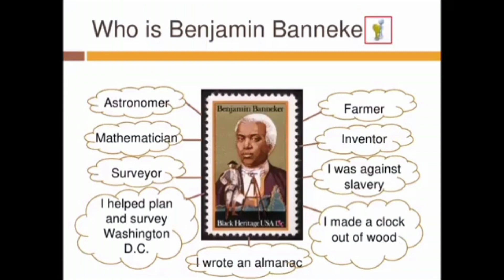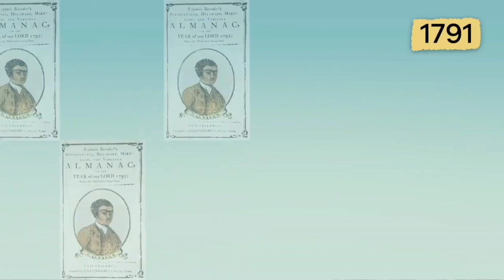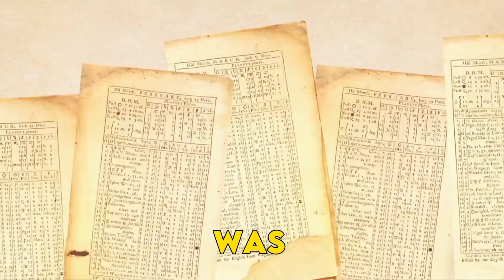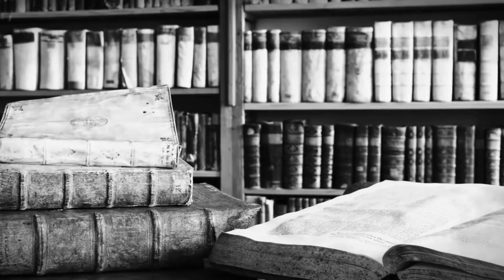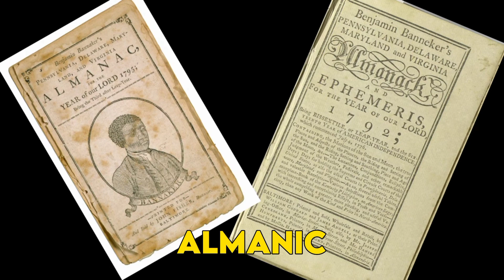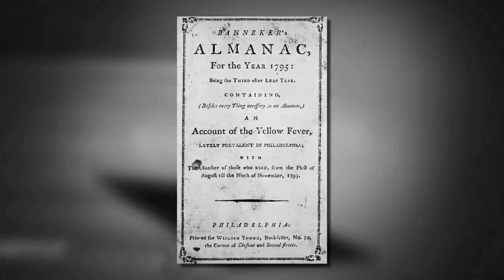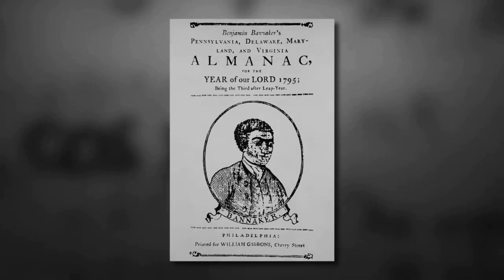Benjamin Banneker inventor of the clock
Benjamin-Banneker-the-inventor-of-the-clock-.jpg

Details

Activity

Page

2

Page 1 of 2Title: The Incredible Life of Benjamin Banneker: From Farmer to Clock Inventor | The Man Who Measured Time Desc: In this video, we&#39;ll learn about Benjamin Banneker, the inventor of the clock. Banneker was a slave who became one of the most important figures in early American history. We&#39;ll explore his life, work, and contributions to science and technology.If you&#39;re interested in history, then this video is a must-watch! Benjamin Banneker was a slave who revolutionized the field of science and technology with his invention of the clock. This video will teach you all about his life, work, and Contributions to American History. so make sure to check it out! _____________________________________________________________ The Incredible Life of Benjamin Banneker: From Farmer to Clock Inventor Unraveling the Genius of Benjamin Banneker: The Forgotten Clock Inventor The Clock that Changed History: The Benjamin Banneker Story Benjamin Banneker: The Man Who Measured Time From Slave to Genius: The Inspiring Journey of Benjamin Banneker, Clock Inventor Diving into Benjamin Banneker&#39;s Mind: The Secrets Behind His Clock Invention Revolutionizing Timekeeping: Benjamin Banneker and his Clock Invention The Remarkable Invention of Benjamin Banneker: The Clock That Defied Expectations Exploring Benjamin Banneker&#39;s Clock: The Marvels of Early Timekeeping americanhistory africanamerican banneker Tags: benjamin banneker,banneker,invention,almanac,rose-margaret ekeng-itua,thomas jefferson,civil rights,black history,ted education,clock,ted ed black history,benjamin banneker for kids,benjamin banneker charter public school,who was benjamin
Page 2 of 2banneker,benjamin banneker biography,who is benjamin banneker,benjamin banneker story,astronomer benjamin banneker,benjamin banneker documentary,benjamin banneker (astronomer),benjamin banneker letter to thomas jefferson